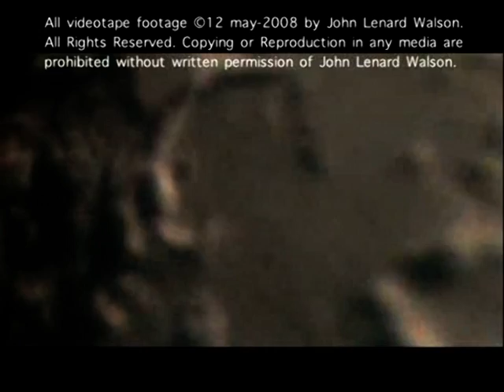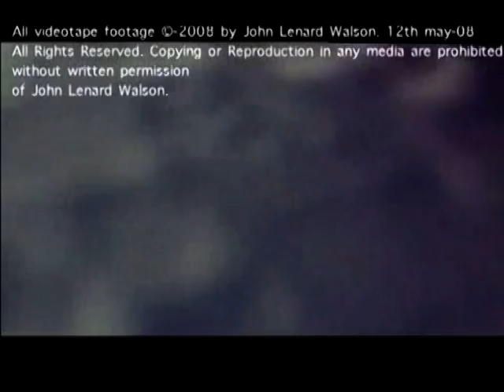Moon Surface Filmed from Earth on the 12th May 2008 by JLW.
Astrophotography by JLW, edit by gridkeeper, audio by jamessanger.